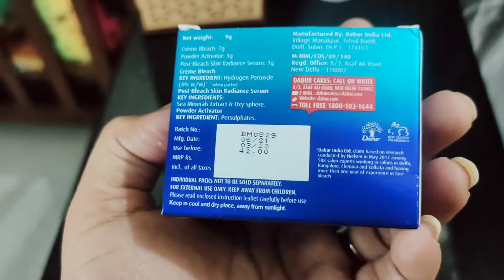*BLEACH*oxylife Bleach Natural Shine & Glow🌟ise Mix karna nahi ata or karna hai facial bleach at 🏠